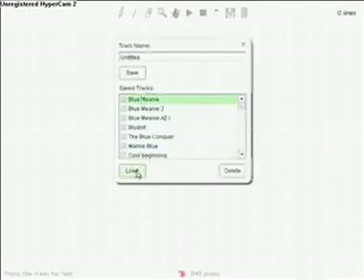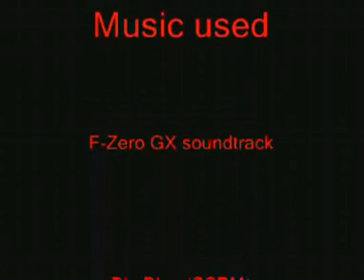Line Rider - Blue Meanie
Originally uploaded May 29th, 2007. Early blue manual track from ZNF. Won Move of the Week #11 on IRideTheLines.
Original description recovered from linerider.org: "A track with a quirky start and a Nosie Middle and ending part. It gets very fast."